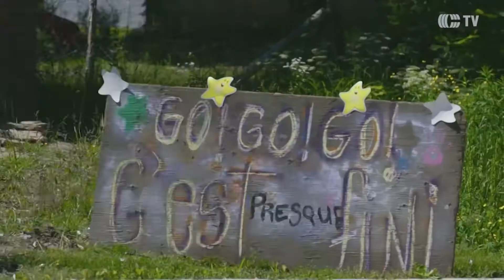Vélothon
Une équipe au Grand défi Pierre Lavoie et un vélothon pour l'école primaire de Val-David.